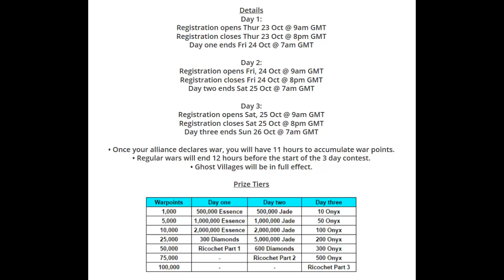Samurai Siege - Ricochet Revival Tournament + Short Footage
Here are some of the main details of the Ricochet Revival Tournament.